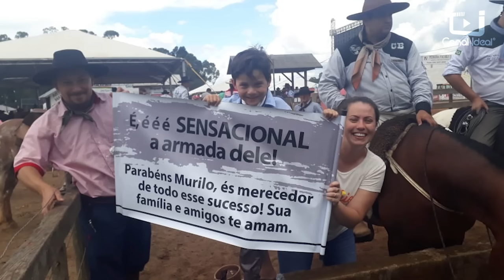Guri de Passos Maia tem 5 anos e acumula 18 troféus de laço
O Murilo vive a tradição gaúcha desde que nasceu, com 3 anos ganhou o seu primeiro troféu. E ele conta em qual modalidade mais gosta de laçar.